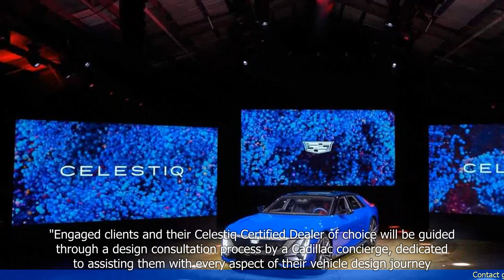2024 Cadillac Celestiq starts around $340,000 before customization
1. The 2024 Cadillac Celestiq will have a starting price of around $340,000 before customization.
2. The Celestiq will be a luxury electric sedan with advanced features and customization options.
3. The car will have a personalized four-quadrant smart glass roof that allows each passenger to set their preferred level of transparency.
4. The Celestiq will also feature a pillar-to-pillar display screen and high-end interior materials.
5. Cadillac aims to make the Celestiq a flagship vehicle that showcases their design and technology capabilities.
6. The car will be hand-built in limited quantities and will be available for order in 2023.